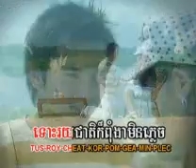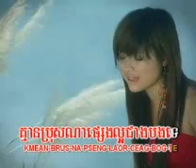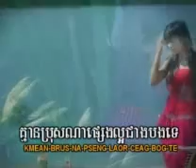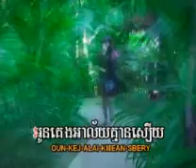soben chong krory.avi